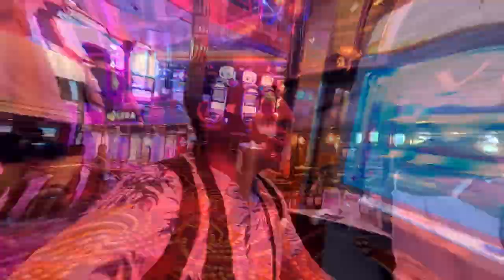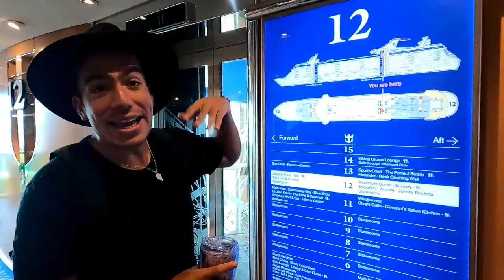FUIMOS A UN CRUCERO CON MI NOVIA